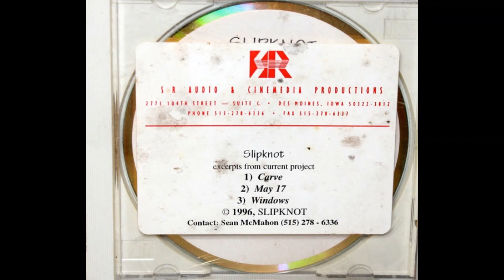Slipknot - May 17 (Excerpts From Current Project)